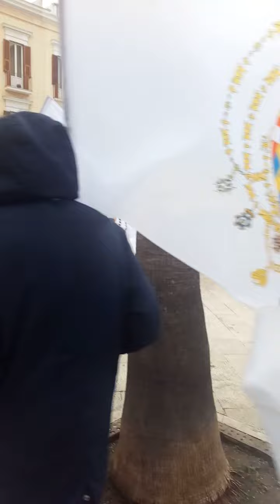SANTA MESSA DELLE BANDIERE DEL REGNO DELLE DUE SICILIE E CORTEO (#6)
I due Regni di Sicilia e di Napoli, distinti ma sempre uniti sotto le varie dinastie succedutesi dall'Anno Domini 1130 (da Ruggero II a Federico II, dagli Angioni agli Aragonesi, ai cinque Re Borbone - Carlo, Ferdinando I, Francesco I, Ferdinando II, Francesco II), vennero unificati l'8 Dicembre 1816, dopo il Congresso di Vienna, da Ferdinando I delle Due Sicilie.
La data, non casuale, fa riferimento alla Vergine Immacolata, Patrona del Regno, insieme a San Francesco da Paola, ancora prima della proclamazione del dogma di fede, da parte di papa PIO IX, l'8 Dicembre 1854, e voluto dal Re Ferdinando II, che, perciò, donò allo Stato Pontificio, la colonna della Immacolata Concezione, che si trova a Piazza di Spagna (Roma), copia di quella, su citata, eretta da Carlo di Borbone più di un secolo prima.
L'8 Dicembre diventò, così, giorno di Festa Nazionale del Regno: nelle chiese, cominciò a svolgersi il Rito della Benedizione delle Bandiere e, durante la Messa, erano usate come tovaglie d'altare per sottolineare la consacrazione delle stesse e della Nazione alla Madonna, motivo per cui le Due Sicilie potevano chiamarsi "la Terra di Maria"; inoltre, per tutta la giornata, bandiere gigliate venivano esposte alle finestre delle case private e dei palazzi reali.